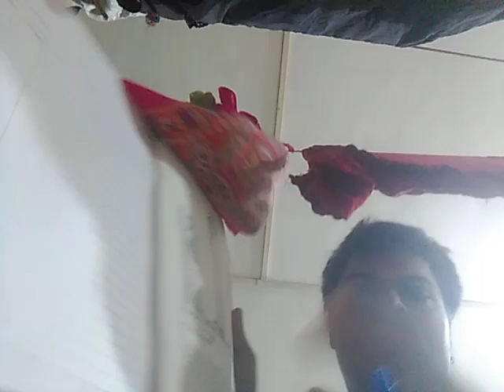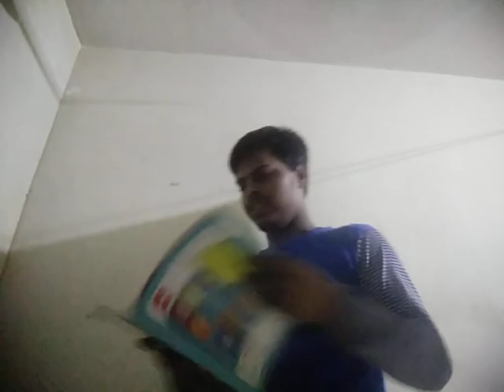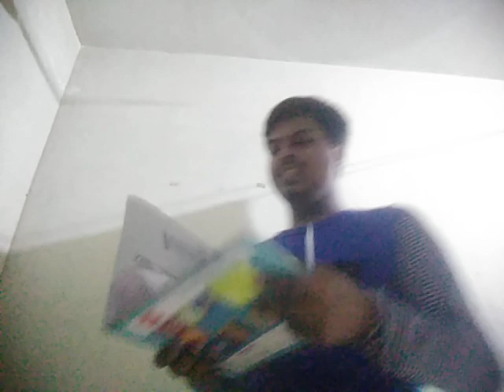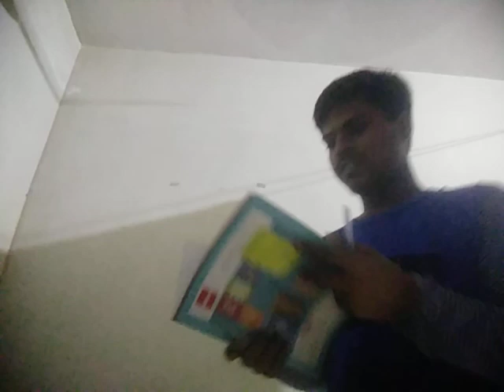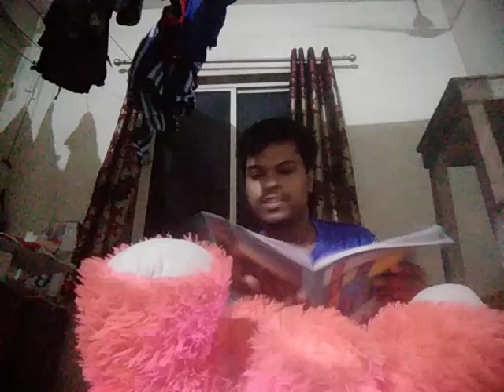Star ✨🌟⭐🌠🌬☁ Beti 👧🧘 Baba 🧘🧘‍♂️